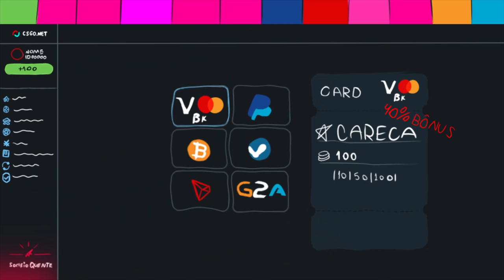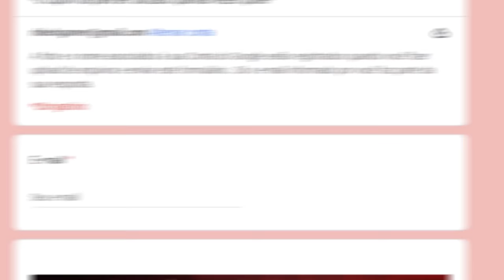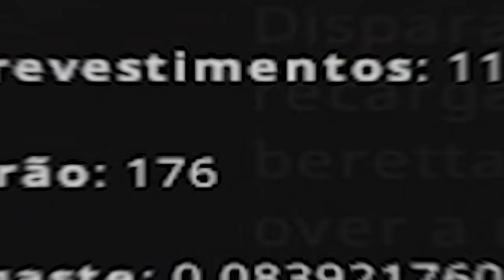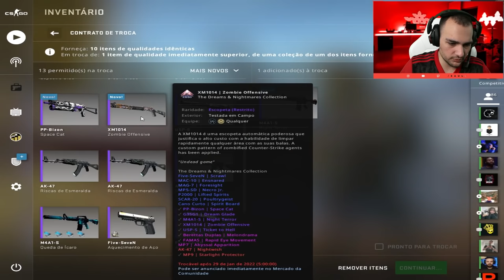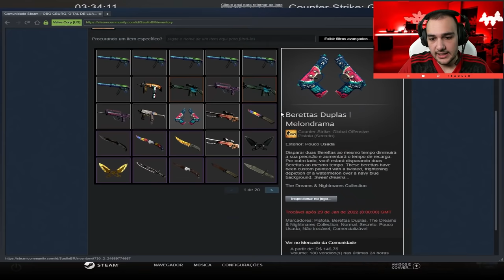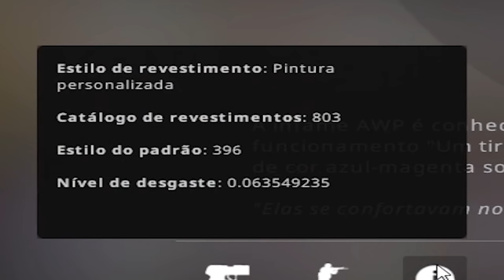Ganhei a SKIN RARA na nova CAIXA do CSGO - ( Dreams & Nightmares case )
Abri a nova caixa de skins de CSGO da coleção Dreams & Nightmares